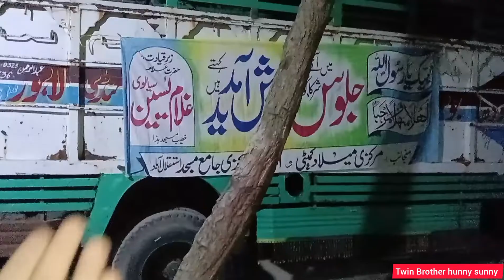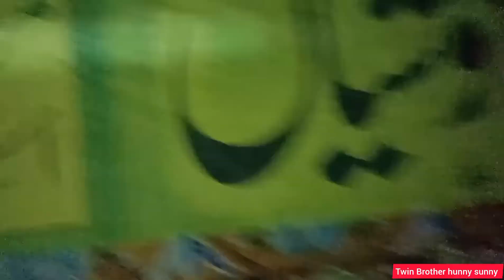jaloos ki tayri masjid ma..track decorate...vlog by hunny sunny